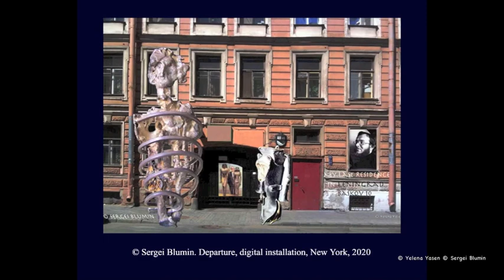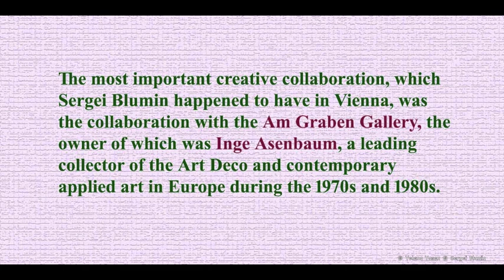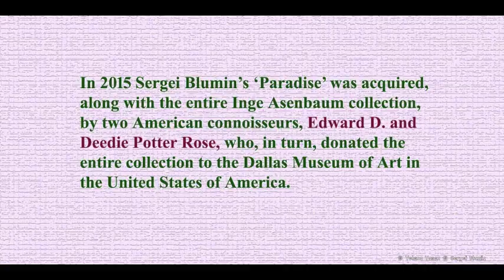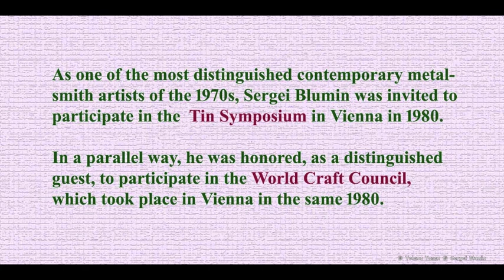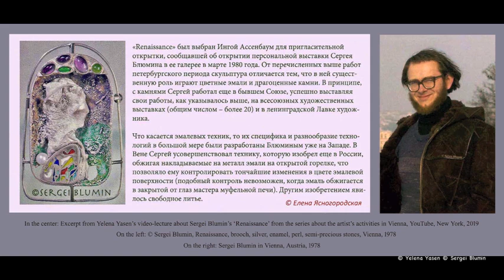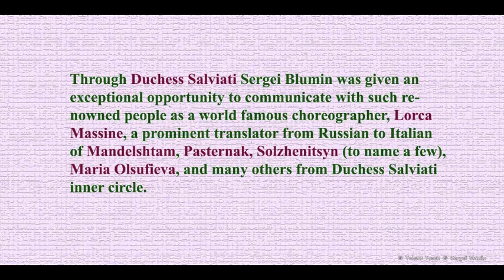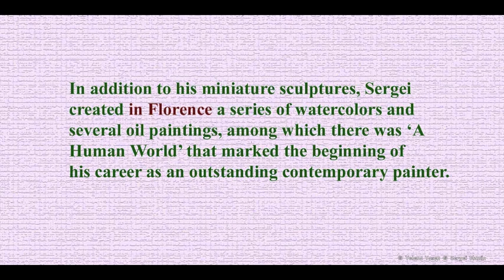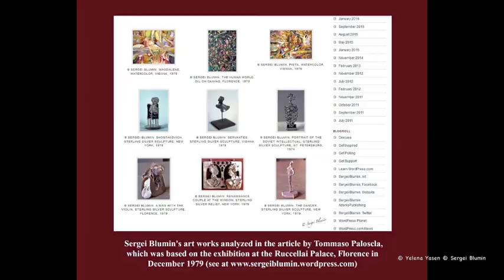© Sergei Blumin. Visual Biography by Yelena Yasen, Part 2 (15), New York, 2023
This video biography is accompanied by Sergei Blumin's performance of Cantata Gloria by Antonio Vivaldi as a trumpet player and a member of the student orchestra of the Moscow Conservatory. Cantata was performed in 1966 under the Conservatory rector, conductor Alexander Sveshnikov.

Artist's photographs, art images and images from his family archive are included in this video. See all five parts of Sergei Blumin visual biography under 'Sergei Blumin Visual Biography' category.  and